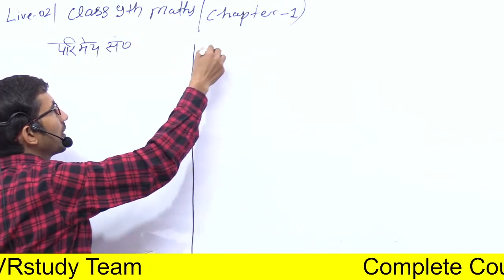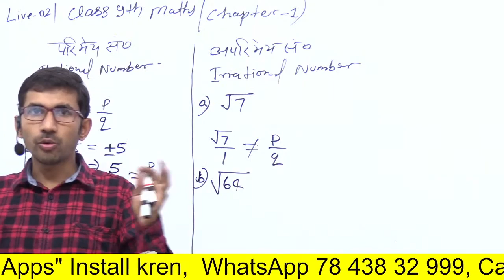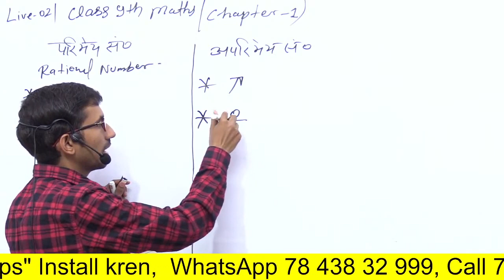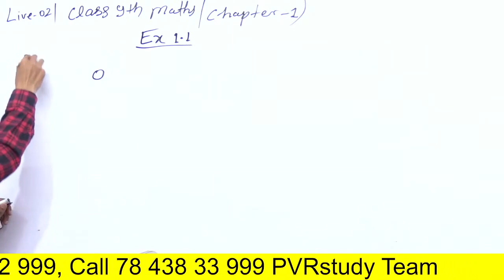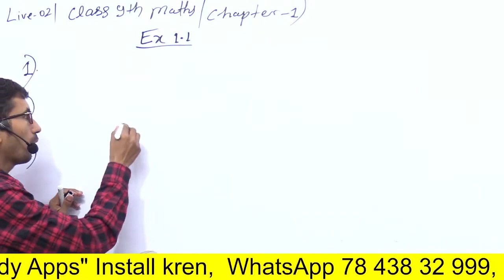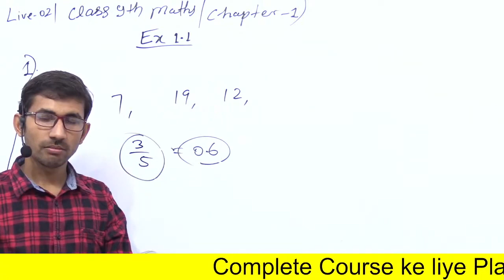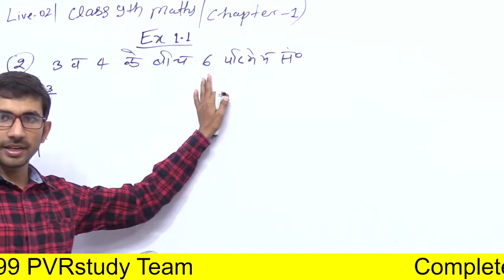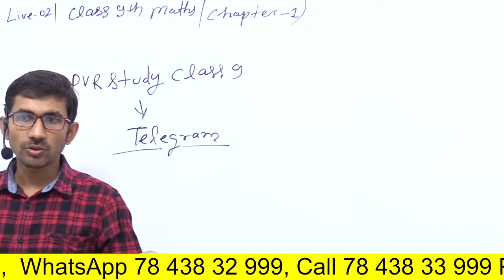L2 | Class 9th Maths ( NCERT) Revision Batch